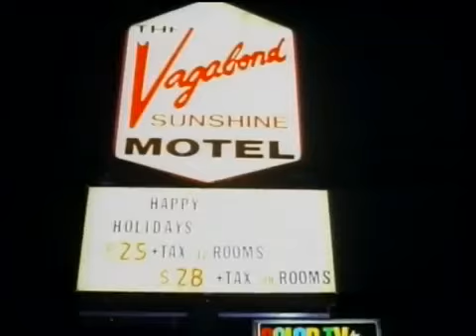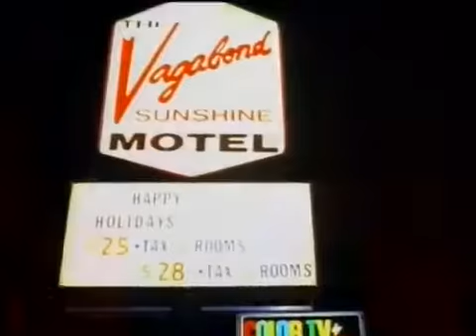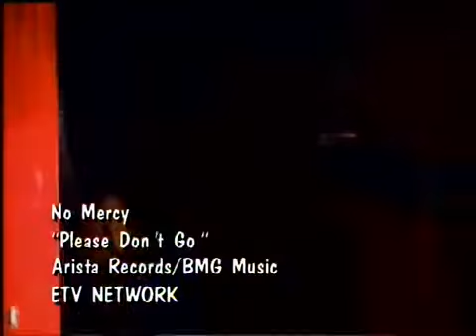NO MERCY - Please Dont Go - 1997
todo un clasico del eurodance de 1997